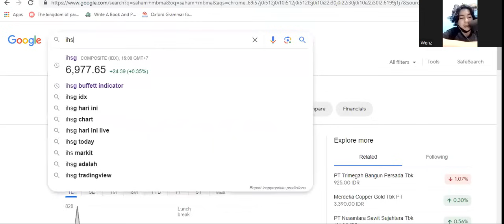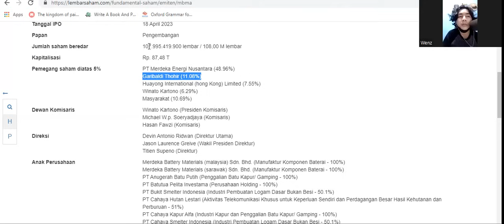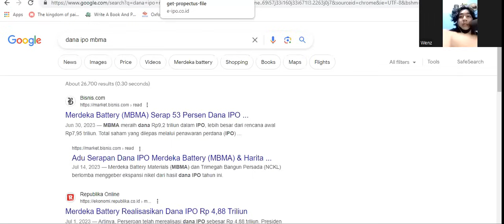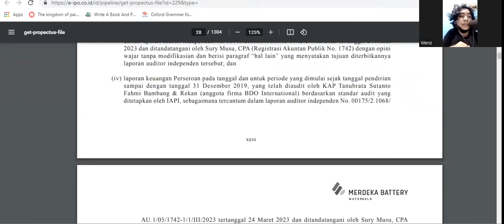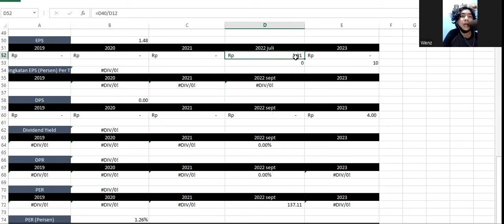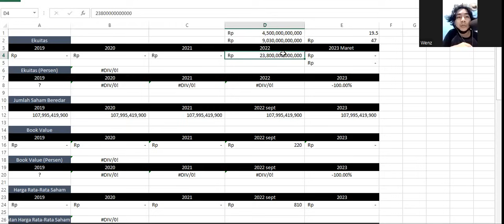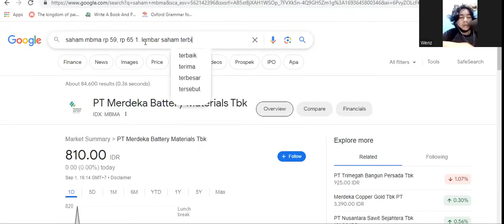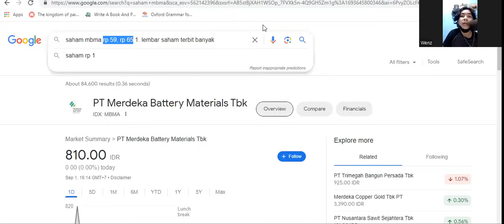Bahas MBMA (Merdeka Battery) Yuk!! - Gimana Prospek MBMA Ke Depannya? - Berapa Harga Waras MBMA??